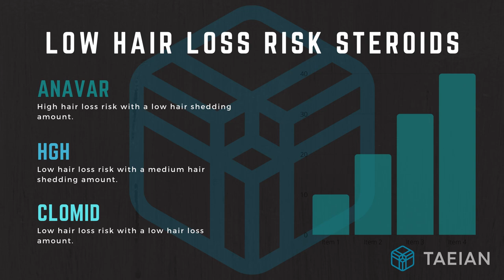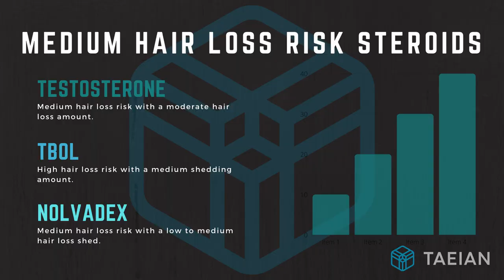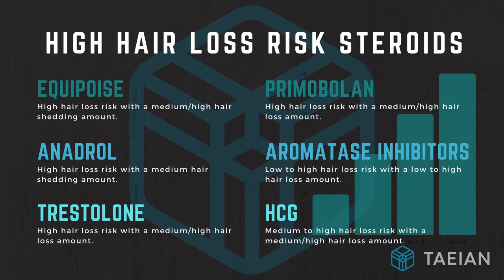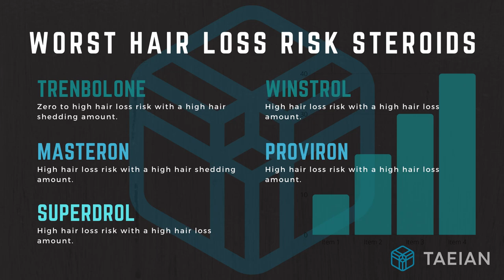The Only Steroids That Won't Cause Hair Loss!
The only steroids that are truly safe for hair loss sufferers. There are only 2 steroids that are truly safe for hair loss sufferers. And the reason why the anabolic androgenic rating system for steroids has no use!